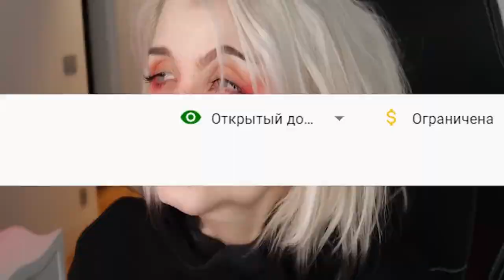ОЙ-ОЙ!!! Неудачные покупки с Алиэкспресс. Распаковка посылки неудачныепокупки автор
Автор этого видео канал @LissaAveme

А вот удачные покупки одежды для девушек и женщин:

Женский свитер с воротником «хомут», облегающий пуловер на осень и зиму, повседневный мягкий вязаный свитер, мягкий теплый джемпер

Весна/Лето Новинка 100% вискоза с длинным рукавом. Брюки дамские пижамы костюм 3XL размера плюс длинные пижамы, женская домашняя пижама

Extreme Power Belt - пояс для похудения и коррекции фигуры

Женские сексуальные укороченные топы, топ без рукавов, женская уличная одежда, бесшовное Спортивное нижнее белье, футболка, бюстгальтер, укороченный топ, топ-бандо, майка

4Pcs/Set Women Cotton Brazilian Panties M-XL Low-Rise Solid Color Underwear Ladies Comfortable Underpants Girls Panty Intimates

Корсет для тренировки талии, моделирующий пояс для похудения корректирующий пояс для похудения, ssy20

2021 женское хлопковое нижнее белье, японские Симпатичные трусы, бесшовные трусы со средней талией, Симпатичные Мультяшные трусики, женское хлопковое нижнее белье

Если по ссылке нет товара, то его уже сняли с продажи, или всё раскупили, но это не значит что его совсем нет на Алиэкспресс, можно попробовать найти через поиск Алиэкспресс такую же или похожую вещь.

Цена на товар может меняться в ту или иную сторону.